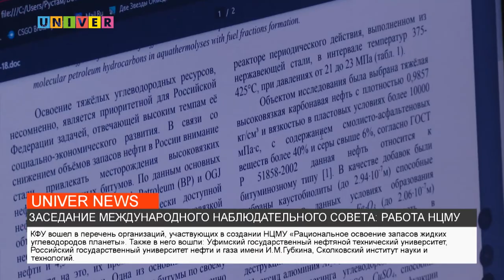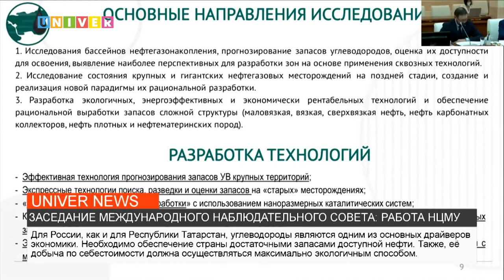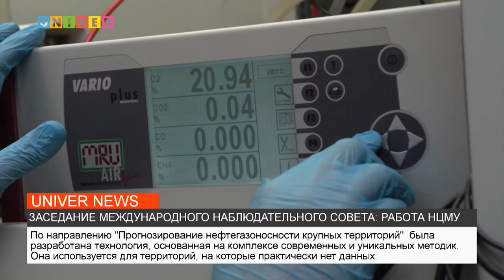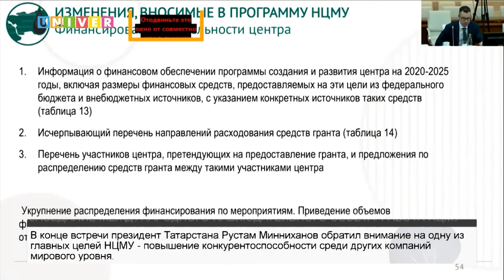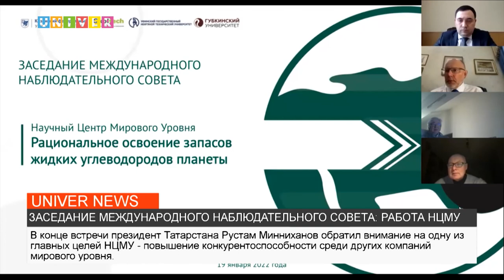ЗАСЕДАНИЕ МЕЖДУНАРОДНОГО НАБЛЮДАТЕЛЬНОГО СОВЕТА: РАБОТА НЦМУ